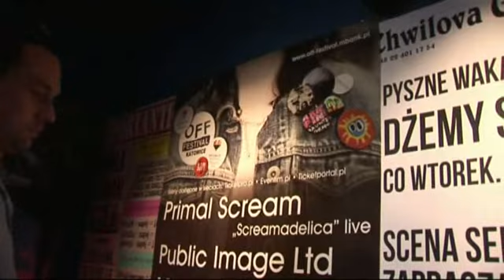Zrób Głośniej! na OFF Festivalu - reportaż z przesłuchań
Reportaż z finałowych przesłuchań konkursu w klubie Chwila, w którym występ na Scenie Eksperymentalnej T-Mobile Music na OFF Festivalu zapewniły sobie formacje PCTV, Merkabah i Blisko Pola. Zespoły oceniało jury pod przewodnictwem Artura Rojka, dyrektora OFF Festival Katowice.